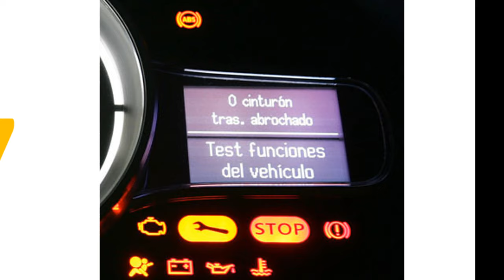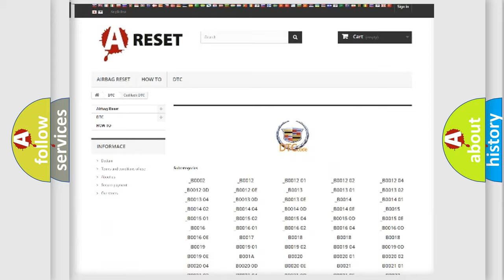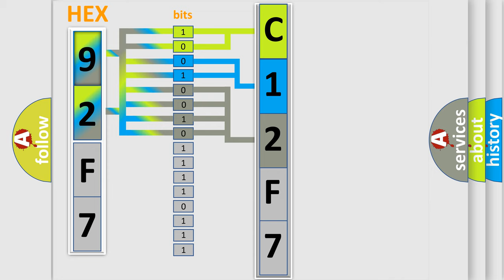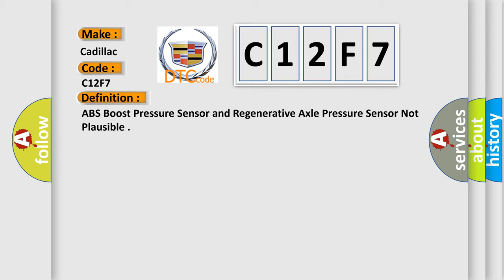DTC Cadillac C12F7 Short Explanation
Contents:
0:21 Basic DTC analysis according to OBD2 protocol standard.
1:48 Insight into programming
2:58 A diagnostically understandable description of the Diagnostic Trouble Code
3:05 Basic error definition

Make
Cadillac
Code
C12F7
Definition
ABS Boost Pressure Sensor and Regenerative Axle Pressure Sensor Not Plausible
Description
Cause
C128F, C12F7, C121A, C012C 11 or C128C
Internal sensor failure is detected